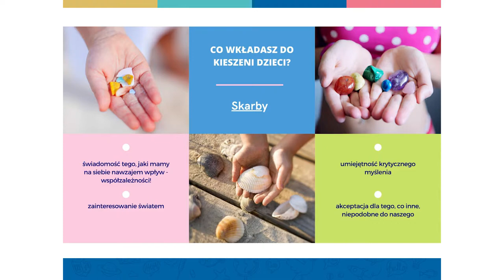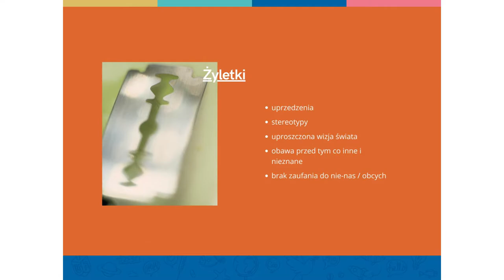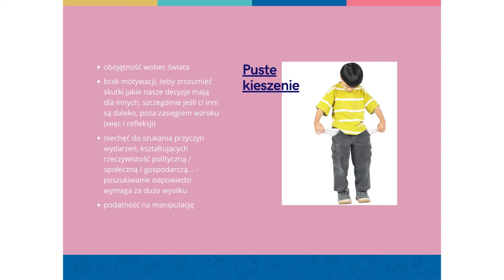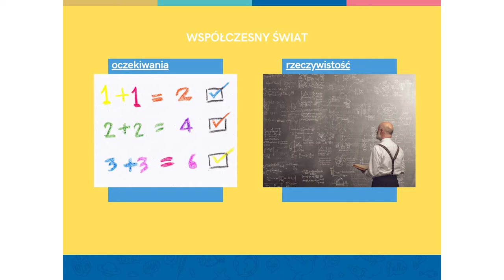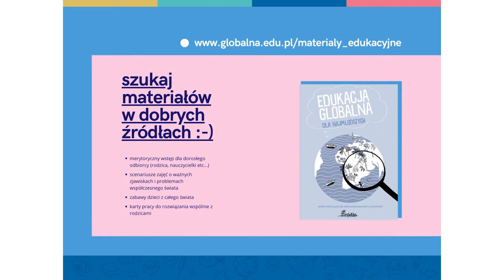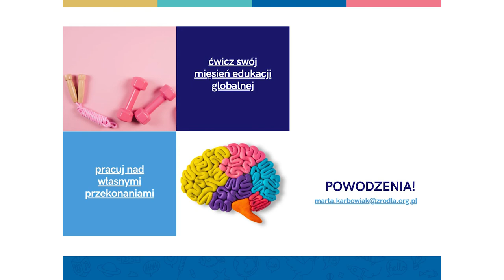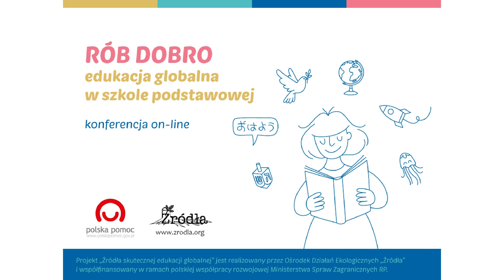Konferencja „Rób Dobro” [1/20] - Marta Karbowiak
Edukacja globalna dla najmłodszych czyli o kieszeniach pełnych skarbów.